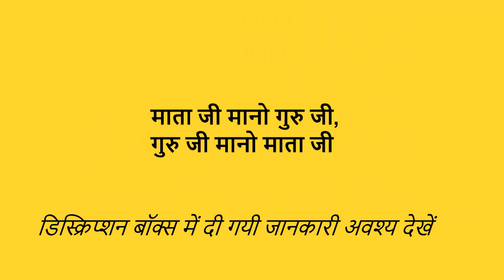गुरुदेव माता जी को माँ शारदा क्यों कहते थे ?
5 जुलाई 2023 का ज्ञानप्रसाद
आज के ज्ञानप्रसाद में वंदनीय माता जी की  दिव्य वाणी में 15 मिनट की वीडियो प्रस्तुत की गयी है। दो दिन पूर्व पूज्यवर की मार्मिक भावनाएं दर्शाती वीडियो अपलोड की थी। हमारे  साथी/ सहकर्मी हमारे प्रयासों को उचित रिस्पांस देते हुए जो मार्गदर्शन एवं ऊर्जा प्रदान कर रहे हैं,उसके लिए हम ह्रदय की गहराईओं से धन्यवाद् करते हैं। शांतिकुंज वीडियो गायत्री परिवार द्वारा पांच वर्ष पूर्व अपलोड हुई वीडियो को हमने बहुत पहले से ही अपनी लाइब्रेरी में  सेव करके रखा था क्योंकि गुरु पूर्णिमा एवं गायत्री जयंती पर कुछ नया  करने की उत्सुकता रहती है। साथियों का सहयोग हर बार हमसे कुछ करवा ही लेता है जिसके लिए हम बहुत ही आभारी हैं।
इस बार हम सबने संकल्प लिया है एक सप्ताह के लिए परम पूज्य गुरुदेव को ही सुनेगें, उन्ही को पढेंगें और उन्ही में रम जायेंगें। आज तीसरा दिन है और लय गया संकल्प पूर्ण गति से आगे बढ़ रहा है। मनुष्य की गरिमा इसी बात में है कि  जो भी संकल्प लिया जाए, उसे पूर्णतया तक निभाया जाए। हमारे गुरु के होते हमें किस बात की चिंता है, उन्होंने तो स्वयं बार बार कहा है “ तू एक कदम तो बढ़ा, बाकी मैं सब संभाल लूँगा” यह श्रेय लेने की वेला है, बहती गंगा में हाथ धोने  की वेला है। जिस किसी ने थोड़ा सा भी  समर्पण दिखाया उसका कायाकल्प हो हो गया। हम स्वयं इस तथ्य के प्रतक्ष्य प्रमाण हैं।  चलते -चलाते ही गुरुदेव का नाम लिया और इतना संकल्पित, प्रेम करने वाला परिवार मिल गया। इस परिवार ने हमें जो कुछ भी  दिया है उसका  शब्दों में वर्णन करके उसकी महत्ता कम नहीं करना चाहते क्योंकि यह ह्रदय के स्तर की बात है।
आप सभी इस वीडियो को देखकर अपने श्रद्धा सुमन भेंट करें और हम संकल्प सूची प्रस्तुत करते हैं।
बहिन सुमन लता जी के कमेंट में  संस्कृत के श्लोक में जो भावना दर्शित है उसे सभी साथियों के साथ शेयर करना उचित ही होगा: “जिस गुरु ने ज्ञान रूपी शलाका से अज्ञानता रूपी अंधकार से भरी हुई आँखें खोलीं, ऐसे सद्गुरु को नमन है।” संजना बेटी ने आज फिर अपनी आयु देने वाली बात लिखी है, इतने अपनत्व के लिए बेटी का  धन्यवाद् करते हैं। सरविन्द जी ने मोतियों की माला की चमक की बात की है और रेणु बहिन जी ने “ जब तक मिलो न तुम जीवन में” से कॉमेंट्स का समापन किया है। परिवार में चंद्रेश जी की उपस्थिति बीटीसी की परीक्षा में व्यस्त होने के कारण प्रभावित हो सकती है।
हमारी अनुराधा बेटी के अल्ट्रासाउंड से पता चला है कि किडनी में दो stones  हैं। सभी से बेटी के लिए आशीर्वाद की आशा करते हैं।
आज की 24 आहुति संकल्प सूची में 11  युगसैनिकों ने संकल्प पूर्ण किया है।  आज सरविन्द जी  गोल्ड मैडल विजेता हैं ।
(1)संध्या कुमार-45 ,(2 ) सुजाता उपाध्याय-28,(3) रेणु श्रीवास्तव- 47, (4) सुमन लता-25, (5 ) चंद्रेश बहादुर-32, (6)अरुण वर्मा-53 ,(7) सरविन्द पाल-69 ,(8) पिंकी पाल-37,(9) मंजू मिश्रा-27, (10)वंदना कुमार-25,(11) स्नेहा गुप्ता-26
सभी को हमारी व्यक्तिगत एवं परिवार की सामूहिक बधाई